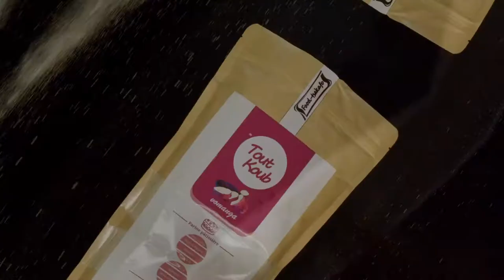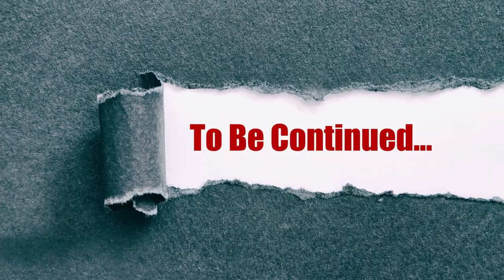compilations Monde Parallèle 2021